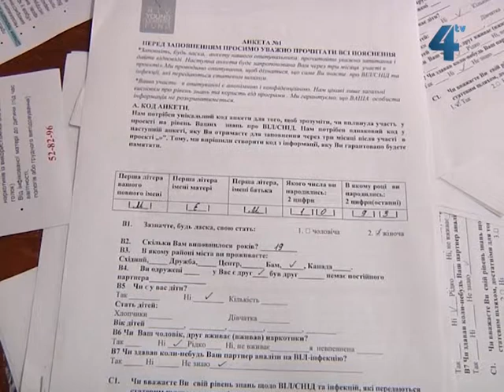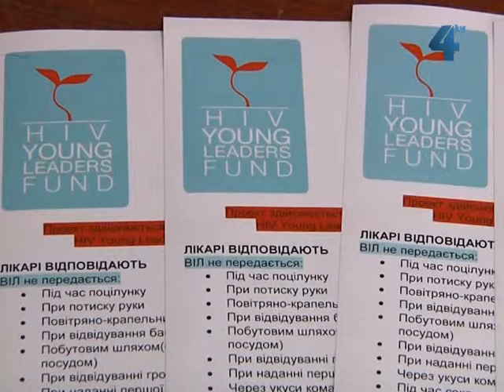Про ВІЛ розповідає центр підримки "Джерела"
За темпами поширення Віл-інфекції - Україна одна із лідерів у Європі. Осторонь вирішення цієї проблеми не залишається і Тернопільщина. Просвітницької роботою з профілактики Віл-інфекції вже майже десять років займається Тернопільська міська громадська організація "Центр духовної та психологічної підтримки "Джерела". Завдяки їм у Тернополі жінки із групи ризику можуть пройти анонімне обстеження на ВІЛ-інфекцію.